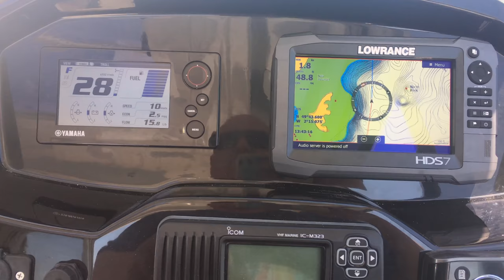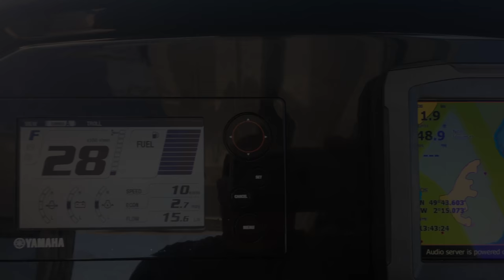Alderney's Swinge tidal stream on a spring low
A short video of experiencing the tidal stream of the Swinge to the north of Alderney. The maximum noted differential between speed through the water against speed over ground was just over 8 knots!